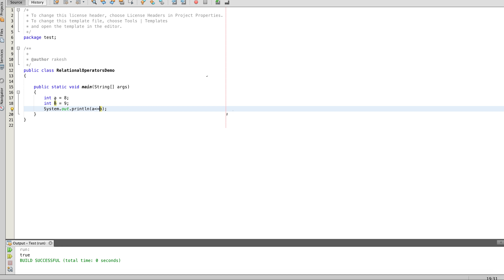Relational Operators in Java in Tamil | ஜாவா (Java in Tamil)